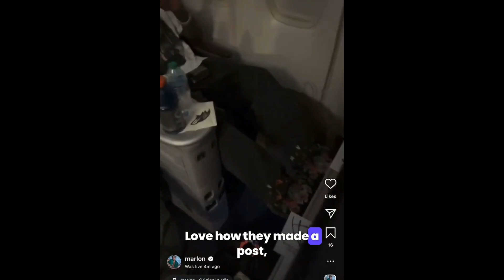Lamar Jackson REACHES BOILING POINT Over Marlon Humphrey's Antics!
Lamar Jackson is fed up with Marlon Humphrey's antics - watch the drama unfold between these two NFL players!